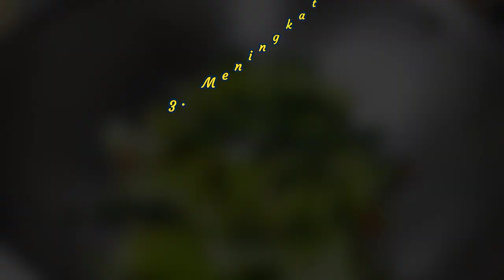Manfaat DAUN PAKCOY Inilah yang Dikirim Ke Dalam Tubuh #212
Manfaat DAUN PAKCOY Inilah yang Dikirim ke Dalam Tubuh . Pakcoy atau BOKCOY atau Sawi Cina Alias Sawi Sendok adalah sebutan untuk Tanaman sejenis sayuran yang sama. @DelishtubeId

Pakcoy dikenal merupakan sayuran yang memiliki kandungan Nutrisi yang lengkap sehingga menjadikannya Kategori Sayuran dengan urutan ke 6 BERGIZI TINGGI.

Karna kandungannya ini pula Pakcoy Diketahui memiliki segudang manfaat dan khasiat bagi kebaikan tubuh di antaranya yaitu dapat meringankan tekanan Darah, mengurangi resiko penyakit jantung, meningkatkan Kekebalan Tubuh, Memperbaiki Penglihatan Mata, memperbaiki pencernaan dan Memperkuat Tulang. @TasteofAsianFood